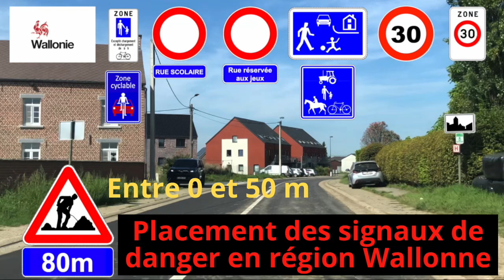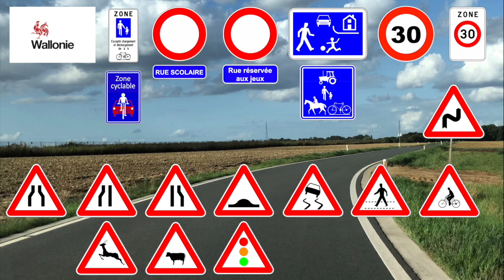Le placement des signaux de danger en région Wallonne. Devenez membre!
Le placement de la signalisation est différent selon les région… Région Wallonne, Région de Bruxelles capitale ou encore la Flandre.